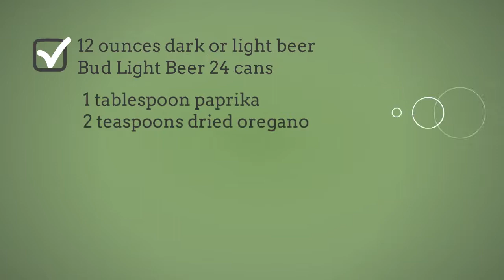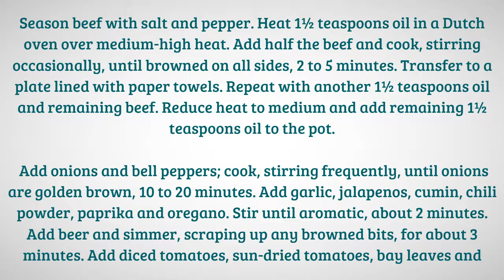Ultimate Chili Recipe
chili recipes, | Browse delicious and creative recipes from Simple Food Recipes Channel. chili recipe tasty,, A vast collection of the best recipes from famous chefs including  healthy recipes and money saving meal ideas. chili recipe southern,, find the best quick and easy recipes, simple meal planning ideas and cooking techniques chili recipe bobby flay,. Create memorable family meals with ideas for easy chili recipe with beer,